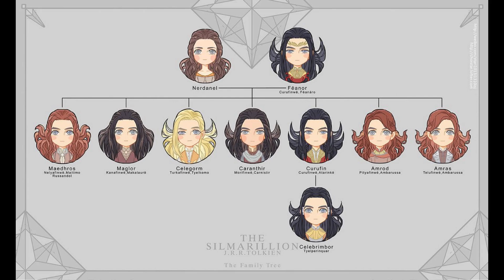Die SIPPENMÖRDER von DORIATH - CARANTHIR, CURUFIN & CELEGORM | LotR Lore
Caranthir, Curufin und Celegorm waren drei der sieben Söhne des Feanor. Sie kämpften im ersten Zeitalter in den Schlachten Beleriands gegen Morgoth. Curufin und Celegorm schützten dabei den Pass von Aglon und die Ebene von Himlad, während Caranthir die Lande von Thargelion sein Reich nannte.
Alle drei sollten ihr Ende im zweiten Sippenmord der Noldor finden, als sie versuchten einen Silmaril aus Doriath zu erbeuten.